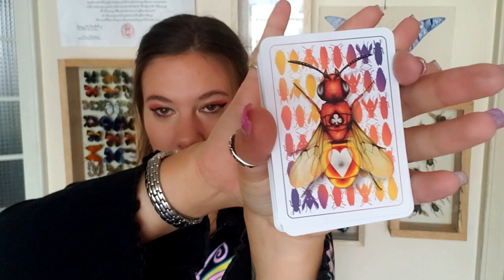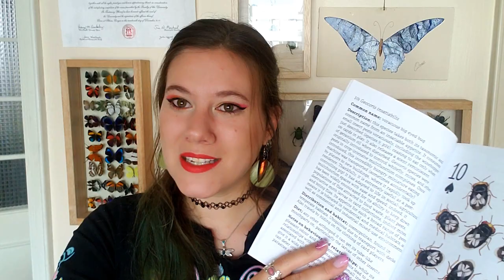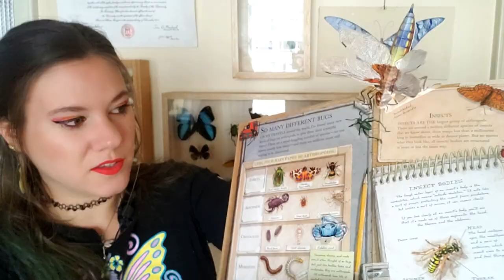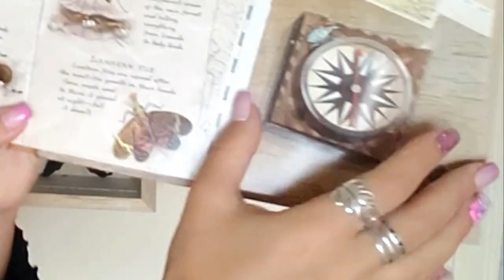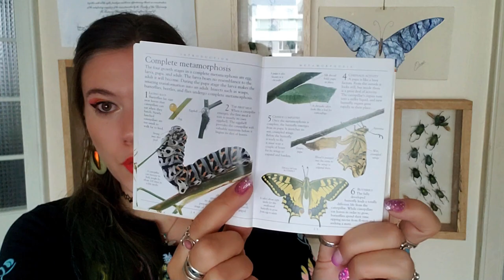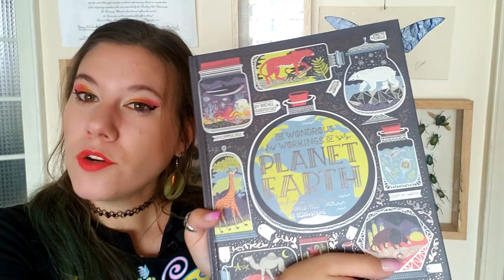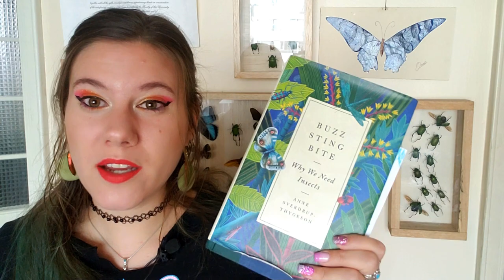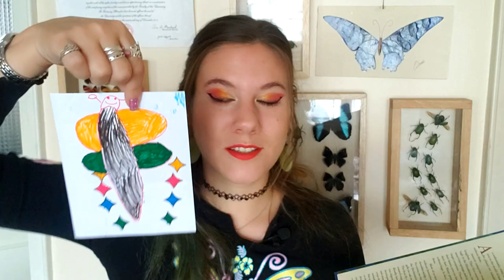What are Some Fun, LightHearted, Bug Books?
Hi LuvBugs! I'm doing a book suggestion series. These are all some fun bug books that I think preteens - young adults would love! Or even adults - if you're like me and like pretty books or some bugs that you can just toss in  bag and go to the beach with!

Links to all the books in the vid a little further down in the Reference Section ⬇⬇

0:00 Intro
2:52 Amazing Insect Cards
6:17 The Books!
6:30 Bug Popup Book
9:10 Pocket Insects
10:31 Wonderous Workings of Planet Earth
12:40 Insects Did It First
13:56 Buzz Sting Bite

** Bugs Popup Book
Bugs: A Stunning Pop-up Look at Insects, Spiders, and Other Creepy-Crawlies

** The Wonderous Workings of Planet Earth

** Pockets Insects (Now Called Pockets Bugs)